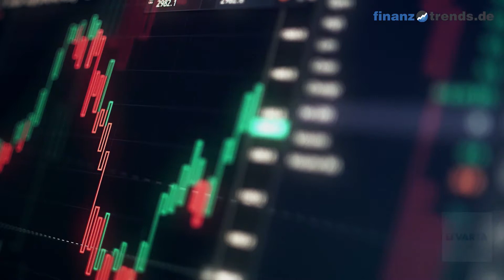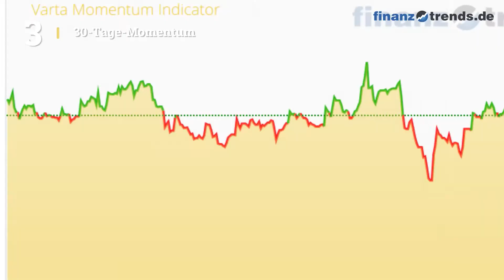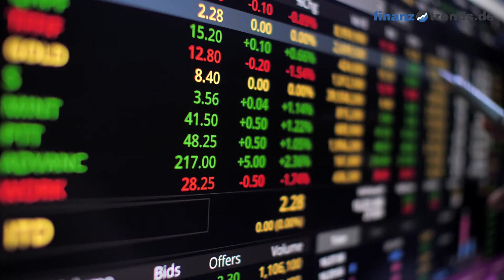Varta Aktien Analyse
In diesem Video vom 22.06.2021 erhalten Sie eine aktuelle Bewertung der Varta Aktie (ISIN: DE000A0TGJ55) nach dem bewährten Fünf-Bullen-Rating-System von Finanztrends. In dieser technischen Analyse betrachten wir das 30-Tage-Momentum, die Relative Stärke nach Levy, das Trend-Rating, den Hype-Faktor und den GD200-Vergleich. Wenn eine Kennzahl einen gewissen Schwellenwert überschreitet, deutet das auf einen steigenden Trend hin. In diesem Fall legt der Indikator einen Kauf nahe und das Wertpapier erhält in unserem Fünf-Bullen-Rating-System einen Bullen. Die Anzahl der Bullen liefert für die Aktie eine Gesamtbewertung und Sie erhalten somit eine klare Antwort auf die Frage: kaufen, halten oder verkaufen? Die Indikatoren unseres Fünf-Bullen-Rating-Systems: Das 30-Tage-Momentum analysiert den kurzfristigen Trend der Aktie. Überschreitet Wert die Marke 1,05, gibt es einen kurzfristigen Aufwärtstrend – und die Aktie erhält von uns den ersten Bullen. Relative Stärke nach Levy: Hierbei handelt es sich um einen fortlaufenden Vergangenheitsvergleich, der nicht zu verwechseln ist mit dem „Relative Strength Index“ (RSI). Um die Kennzahl zu berechnen, wird der Wochen-Schlusskurs der Aktie durch das arithmetische Mittel der Wochen-Schlusskurse im jeweiligen Betrachtungszeitraum dividiert. Überschreitet die Kennzahl den Wert 1,05, gibt es einen kurzfristigen Aufwärtstrend – und die Aktie erhält von uns einen Bullen. Das Trend-Rating zieht Schlüsse aus den Kursbewegungen der letzten sieben Wochen. Wenn der Titel im Trend-Score den Wert 20 überschreitet und bei unserem Fünf-Bullen-Rating durchschnittlich über 2,5 liegt, deutet dies auf einen aufsteigenden Trend hin. Dann erhält die Aktie einen weiteren Bullen. Hype-Faktor: Wie wird der betrachtete Titel im Vergleich zur Konkurrenz gesehen? Befindet sich das Wertpapier im Betrachtungszeitraum unter den 100 beliebtesten Aktien und in der Top 3 der jeweiligen Peergroup, vergeben wir einen Bullen. GD200-Vergleich: Befindet sich der Kurs des Wertpapiers momentan mehr als Fünf Prozent über dem Gleitenden Durchschnitt der letzten 200 Tage, vergeben wir einen Bullen.